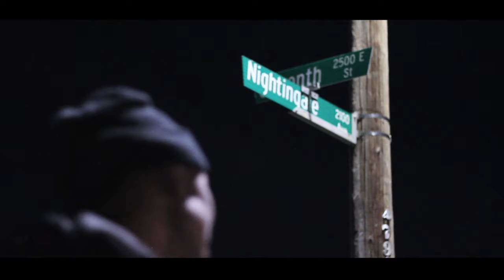EBK Jaaybo - Aint No Ones (Official Video) Dir. Berns Album